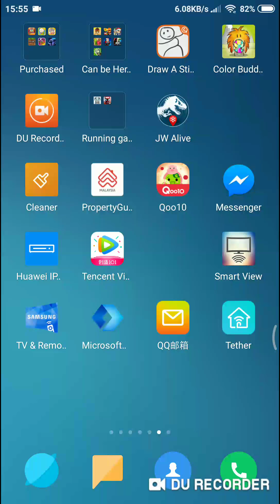Spiderman Unlimited EP2